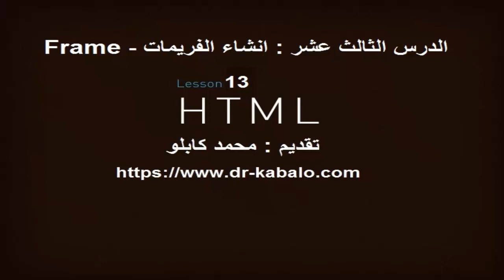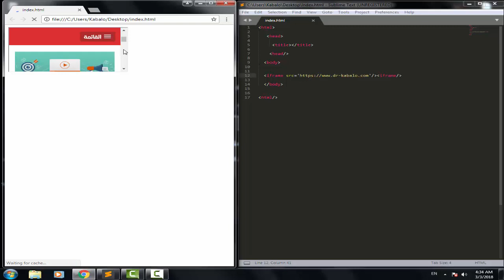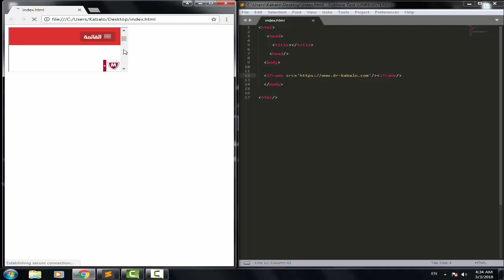الدرس الثالث عشر : انشاء الفريمات - Frame كورس HTML تيك أواى - دكتور كابلو للمعلوميات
وصف الفيديو : معرفة عنصر من العناصر المهمة فى لغة html وهو كيفية اضافة بعض المواقع الى الصفحة التى تقوم بتصميمها على موقعك والمعروف عنها بأسم Frame وهو اضافة موقع داخل موقعك

لمتابعه كل ما هو جديد عبر موقعنا

لمتابعتنا على الروابط الشخصيه